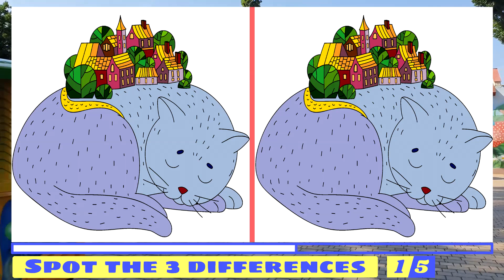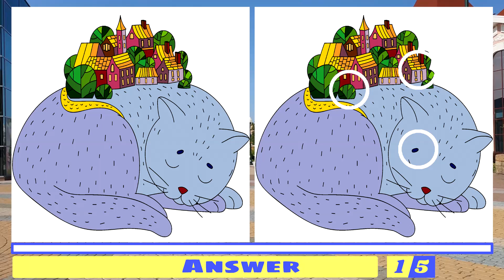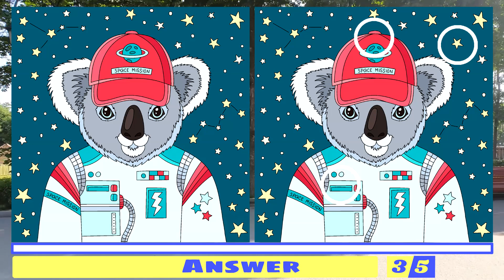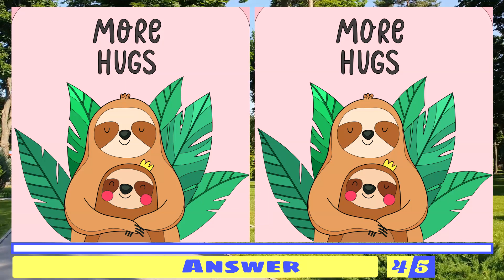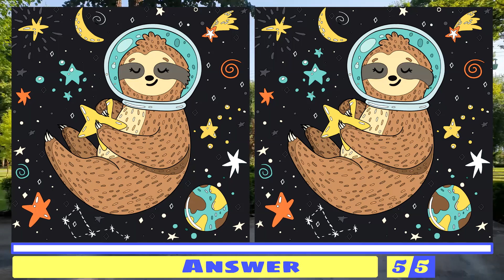🔎Find the Difference 👉👈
🔎Spot the 3 Differences 👉Tea time👈
00:15 Puzzle 1 - Curled  cat
01:59 Puzzle 2 - Little Roar
03:43 Puzzle 3 - Astronaut koala in space uniform on stars
05:28 Puzzle 4 - More Hugs
07:11 Puzzle 5 - Smiling cute baby sloth astronaut flying in the open space.